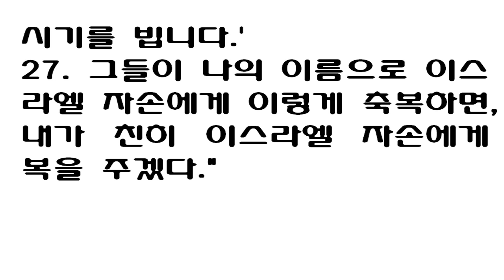민수기 6장 [새번역] Numbers chapter 6 [나실 사람으로 헌신하는 그 모든 기간에는, 그는 나 주에게 거룩하게 구별된 사람이다.]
[민수기 6장] 새번역

1. 주님께서 모세에게 말씀하셨다.
2. "이스라엘 자손에게 말하여라. 너는 그들에게 다음과 같이 일러라. 남자나 여자가 나실 사람이 되어 나 주에게 헌신하기로 하고, 특별한 서약을 했을 때에는,
3. 그는 포도주와 독한 술을 삼가야 한다. 포도주로 만든 시큼한 술이나 독한 술로 만든 시큼한 술을 마셔서는 안 된다. 포도즙도 마시지 못한다. 날 것이든 마른 것이든, 포도도 먹어서는 안 된다.
4. 그는, 나실 사람으로 헌신하는 그 기간에는, 포도나무에서 난 것은 어떤 것도, 씨나 껍질조차도 먹어서는 안 된다.
5. 그는, 나실 사람으로 서원하고 헌신하는 그 모든 기간에는, 자기 머리를 삭도로 밀어서는 안 된다. 나 주에게 헌신하는 그 기간이 다 찰 때까지는 거룩한 몸이므로, 머리털이 길게 자라도록 그대로 두어야 한다.
6. 그는, 나 주에게 헌신하기로 한 그 모든 기간에는, 죽은 사람에게 가까이 가서도 안 된다.
7. 아버지나 어머니나 형제나 누이가 죽었을 때에라도, 그들의 주검에 가까이하여 몸을 더럽혀서는 안 된다. 하나님께 헌신하는 표를 그 머리에 지니고 있기 때문이다.
8. 나실 사람으로 헌신하는 그 모든 기간에는, 그는 나 주에게 거룩하게 구별된 사람이다.
9. 누군가가 그 사람 앞에서 갑자기 죽어, 그 주검에 몸이 닿아, 헌신한 표로 기른 머리털을 더럽혔을 때에는, 몸을 정결하게 하는 날, 그 머리털을 밀어야 한다. 곧 그는 이레 동안을 기다렸다가 머리털과 수염을 밀어야 한다.
10. 그리고 여드렛날에는, 산비둘기 두 마리나 집비둘기 새끼 두 마리를 회막 어귀로 가져 와서, 제사장에게 주어야 한다.
11. 그러면 제사장은 한 마리는 속죄제물로 삼고, 나머지 한 마리는 번제물로 삼아, 주검을 만진 그의 죄를 속해야 한다. 바로 그 날로 그는 다시 자기 머리털을 거룩하게 바쳐야 한다.
12. 헌신하기로 작정한 기간 동안, 그는 나 주에게 자신을 새롭게 헌신해야 하므로, 일 년 된 새끼 숫양을 가져다가 속건제물로 바쳐야 한다. 나실 사람으로 한번 구별된 그의 몸이 이 일로 더럽게 되었기 때문에, 새로 헌신하기로 한 경우에는, 그 이전까지의 기간은 무효가 된다.
13. 헌신하기로 작정한 기간이 다 찼을 때에, 나실 사람이 지켜야 할 법은 이러하다. 그는 먼저 회막 어귀로 가서
14. 나 주에게 제물을 바쳐야 한다. 일 년 된 흠 없는 새끼 숫양 한 마리는 번제물로 바치고, 일 년 된 흠 없는 새끼 암양 한 마리는 속죄제물로 바치고, 흠 없는 숫양 한 마리는 화목제물로 바쳐야 한다.
15. 이 밖에도 누룩을 넣지 않고 만든 빵, 곧 고운 밀가루에 기름을 섞어 만든 과자와, 역시 누룩을 넣지 않고 겉에 기름을 발라 만든 속 빈 과자들을 한 광주리 담아, 곡식제물과 부어 드리는 제물과 함께 바쳐야 한다.
16. 제사장은 이것들을 주 앞에 가져다 놓고, 속죄제물과 번제물로 바친다.
17. 또 숫양에다가 누룩을 넣지 않은 빵 한 광주리를 곁들여 나 주에게 화목제물로 바친다. 제사장은 또한, 그 나실 사람이 가지고 온 곡식제물과 부어 드리는 제물도 함께 바친다.
18. 그렇게 한 다음, 나실 사람은 그가 바친 자기 머리털을 회막 어귀에서 밀고, 바친 그 머리털은 화목제물 밑에서 타고 있는 불 위에 얹어 태운다.
19. 나실 사람이 바친 그 머리털을 다 밀고 나면, 제사장은, 삶은 숫양의 어깨 고기와 광주리에서 꺼낸 누룩을 넣지 않고 만든 과자 한 개와, 누룩을 넣지 않고 만든 속 빈 과자 한 개를 모두 그 나실 사람의 두 손에 얹었다가,
20. 그것들을 흔들어서, 그것을 나 주에게 드리는 흔들어 바치는 제물이 되게 하여야 한다. 그것들은, 흔들어 바친 가슴 고기와 높이 들어올려 바친 넓적다리 고기와 함께, 제사장이 받을 거룩한 몫이다. 이런 절차가 다 끝나면, 그 나실 사람은 포도주를 마셔도 된다.
21. 이것이 바로 나실 사람이 지켜야 할 법이다. 그러나 만일 한 나실 사람이 나실 사람이 될 때에, 나 주에게 제물을 바치기로 서약하였고, 더 나아가 그가 바쳐야 하는 것 말고도 더 바치기로 서약하였으면, 그는 나실 사람이 지켜야 할 이 법을 따라, 그가 서약한 것을 그대로 실천하여야 한다."
22. 주님께서 모세에게 말씀하셨다.
23. "너는 아론과 그 아들들에게 말하여라. 그들이 이스라엘 자손에게 복을 빌 때에는 다음과 같이 빌라고 하여라.
24. '주님께서 당신들에게 복을 주시고, 당신들을 지켜 주시며,
25. 주님께서 당신들을 밝은 얼굴로 대하시고, 당신들에게 은혜를 베푸시며,
26. 주님께서 당신들을 고이 보시어서, 당신들에게 평화를 주시기를 빕니다.'
27. 그들이 나의 이름으로 이스라엘 자손에게 이렇게 축복하면, 내가 친히 이스라엘 자손에게 복을 주겠다."
1The LORD said to Moses,

2"Speak to the Israelites and say to them: 'If a man or woman wants to make a special vow, a vow of separation to the LORD as a Nazirite,

3he must abstain from wine and other fermented drink and must not drink vinegar made from wine or from other fermented drink. He must not drink grape juice or eat grapes or raisins.

4As long as he is a Nazirite, he must not eat anything that comes from the grapevine, not even the seeds or skins.

5" 'During the entire period of his vow of separation no razor may be used on his head. He must be holy until the period of his separation to the LORD is over; he must let the hair of his head grow long.

6Throughout the period of his separation to the LORD he must not go near a dead body.

7Even if his own father or mother or brother or sister dies, he must not make himself ceremonially unclean on account of them, because the symbol of his separation to God is on his head.